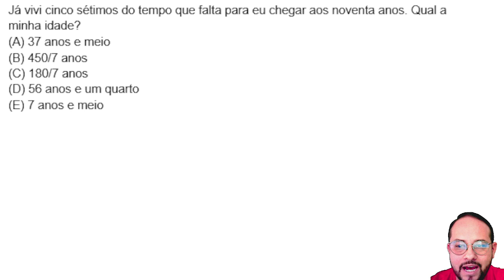ProfMat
Já vivi cinco sétimos do tempo que falta para eu chegar aos noventa anos. Qual a minha idade?